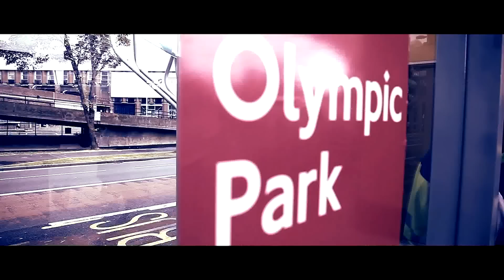CYRUS DA VIRUS - MY LIFE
Directed by @RAPCITY following the sucess of the "Inna di place single" the dynamic duo are back again, with a FREE collaboration mixtape literally engulfed in a cloud of smoke. This is. The Spliff Tapes Free Download